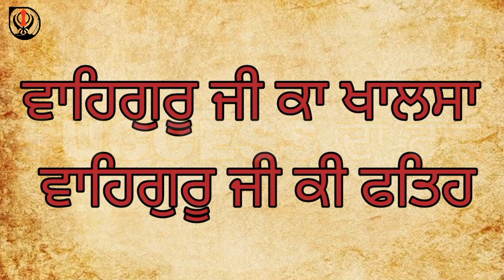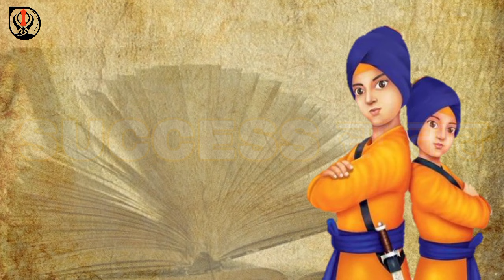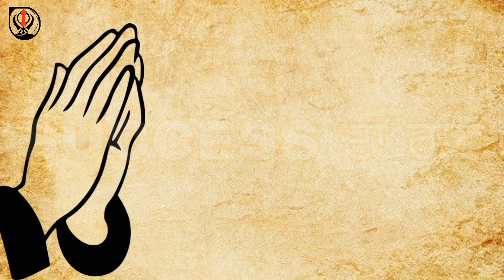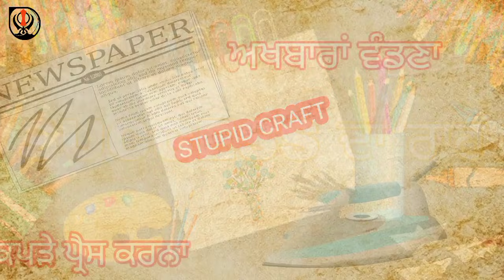ਸੂਬਾ ਸਰਹੰਦ ਦੀ ਬੇਗਮ ਜਿੰਨੇ ਸਾਹਿਬਜਾਦਿਆਂ ਤੋਂ ਜਾਨ ਵਾਰਦੀ | Chaar Sahibzaade | Guru gobind singh ji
ssa g.ajj apa suba sarhand wazir khan de begam jeena de itihaas bare jange jina ne chote sahibzaade aa to apni jan tkk var diti.Sikh kom da eh v ek bhut vdda itihaas hai jo k bhut ktt loka nu pta hai .Guru gobind singh ji chaar sahibzaade aa ne kive sade sikh kom lai apna aap var deta eh sbb dea detailed videos success da rah channel te upload kr chuke ha. Ona vicho hi ek video saka sarhind de begam da hai jo k sare punjab te punjabia nu  te worldwide sb nu pta hona chahida hai.so khalsa ji sanu sb nu apne bchea nu eh katha kirtan snone chahide ne.gurbani nal jodna chahida hi ta jo sade mhan itihaas sade bchea nu pta hona chahida hai.

Wazir khan and chote sahibzaade

chote sahibzade
chaar sahibzaade 2 full movie
chaar sahibzaade rise of banda singh bahadur full movie
Chote sahibzade shaheedi saka
guru gobind singh ji
Chaar sahibzaade full movie
banda singh bahadur full movie
baba fateh singh ji
baba zorawar singh ji
Saka sarhand
fathegarh sahib saka sarhand
shabad
shabad gurbani
punjab
waheguru simran
sikh
katha
khalsa
kirtan saka sarhind
shabad kirtan
singh
gurbani kirtan
rehraas sahib
jaap sahib
golden temple